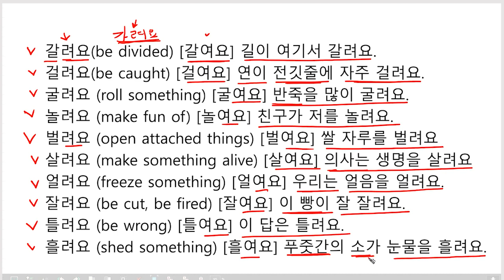How to pronounce 가려요 and 갈려요 and many other similarly spelled words